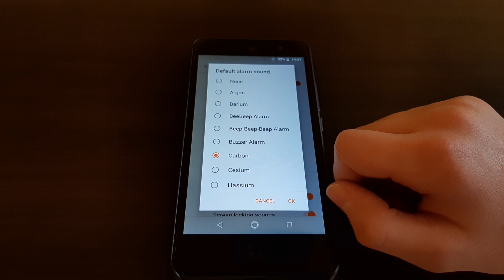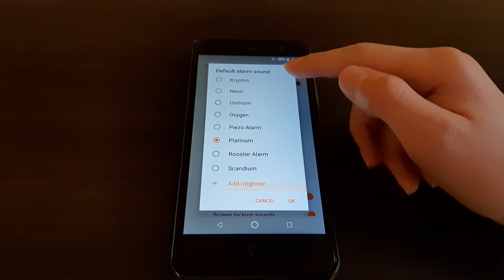Wileyfox Swift 2 Plus alarm sound